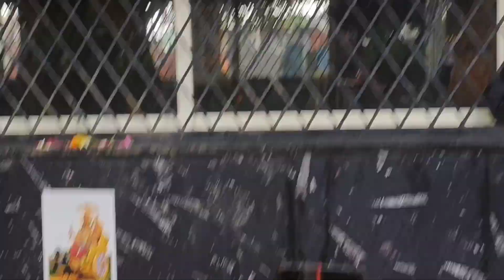Eva And Surveen की प्यारी बातें 👩‍❤️‍👩